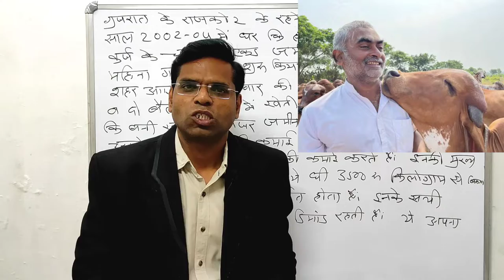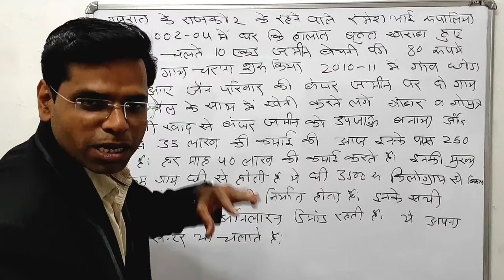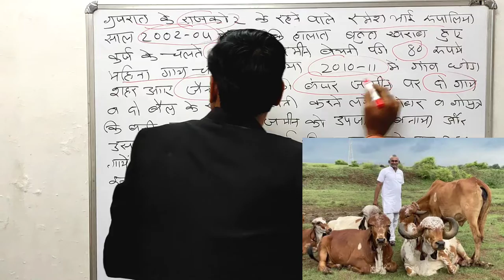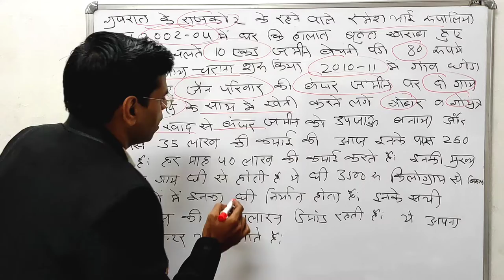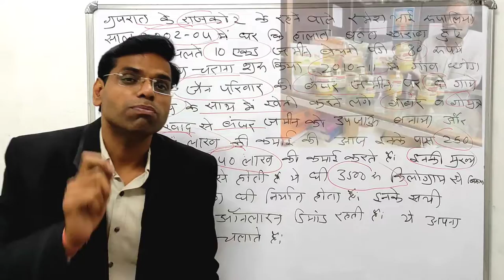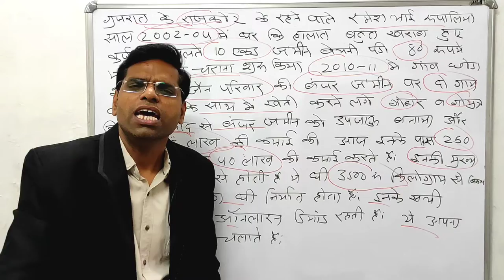सफलता कैसे पाए | कभी कर्ज की वजह से जमीन बेचीं आज साल के कमाते 3 करोड़ | motivation video